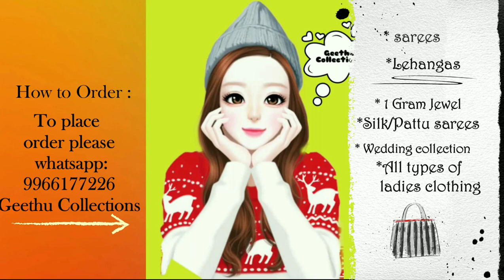Latest bridal Designer kundan Jewelry |Designer bridal sets|Geethu Collections